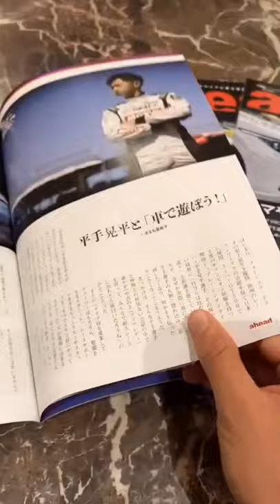代官山に行ったら平手晃平に遭遇!?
▼　ahead　▼

▼　平手晃平と「車で遊ぼう!」　▼
レーシングドライバー平手晃平が立ち上げたオンラインクラブです。
車好きの方、今は車に興味のない方、
車との遊び方をみんなで探求していきます。

オンラインでの活動はもちろん
イベントの企画もしています。

クラブの概要を説明した動画（プレシーズン）

▼　平手晃平　▼

▼ Rising-K project ▼

「Rising-K project」とは？
2018 年にワークス体制でのレース参戦を一時離れたことをきっかけに、より自由によりファンの方々へ身近で訴求力のある活動をするために立ち上げたプロジェクト。
平手本人自らが率先してイベントを企画、運営し過去に例のないアプローチでイベントを開催。例
年続けているカート大会の他に、シミュレータを使ったイベント、趣向の凝らしたトークショーや水遊びイベント、 2 輪と 4 輪のミキシングイベントを行い、新たなファン層の獲得と共に、好評と注目を集める。